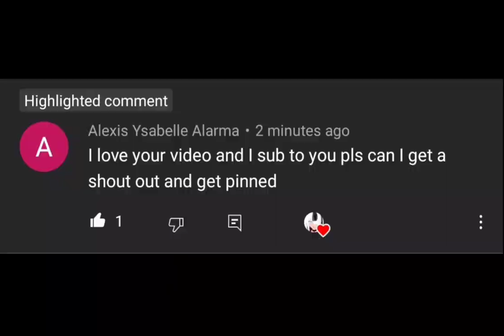||His Shorty~|| Season 3 || (2/6) || °Gacha Club° ||